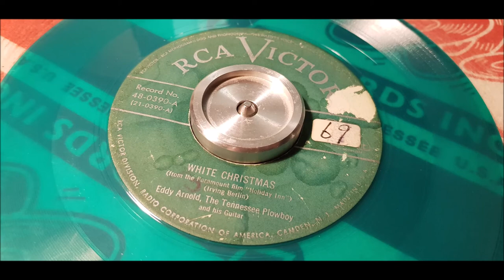Eddy Arnold - White Christmas - 1950 Country - RCA 48-0390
"White Christmas" is a 1942 Irving Berlin song reminiscing about an old-fashioned Christmas setting. The version sung by Bing Crosby is the world's best-selling single with estimated sales in excess of 50 million copies worldwide.